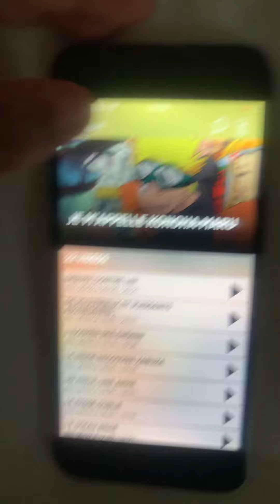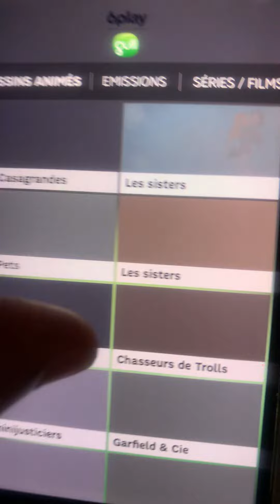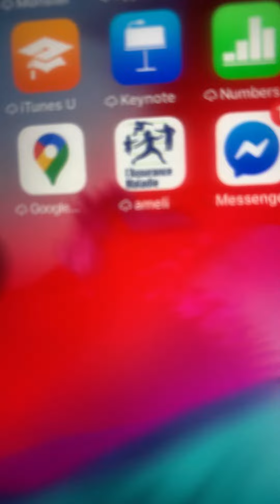12 février 2022